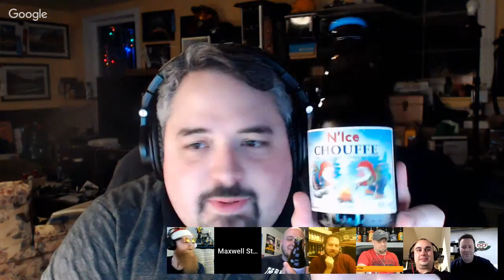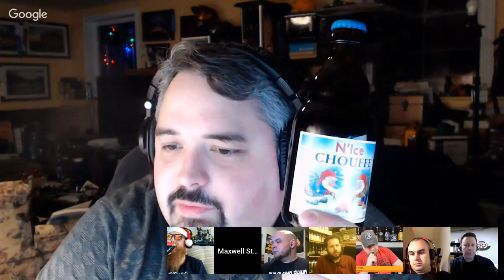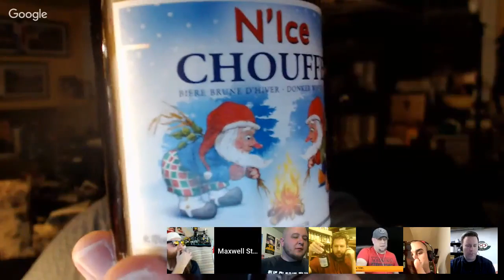Beer Analysis 101: N'Ice Chouffe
There's no Place like Gnome for the Holidays! In our last Analysis before Christmas, the Panel checks out a classic Winter seasonal from Belgium. Cheers!